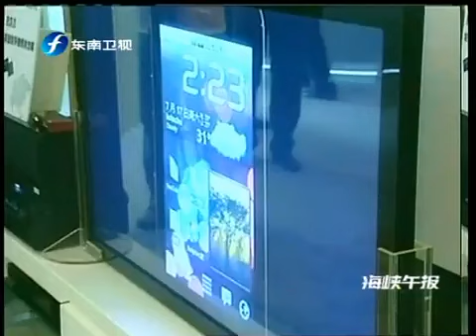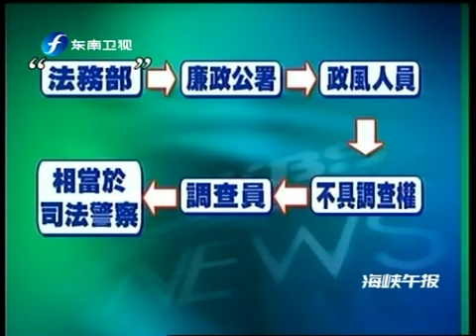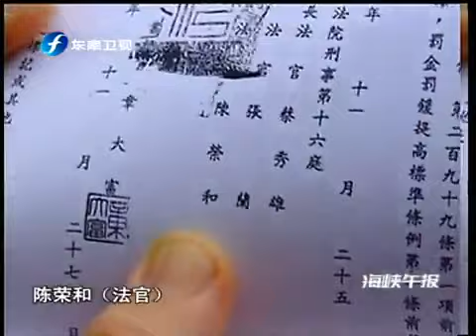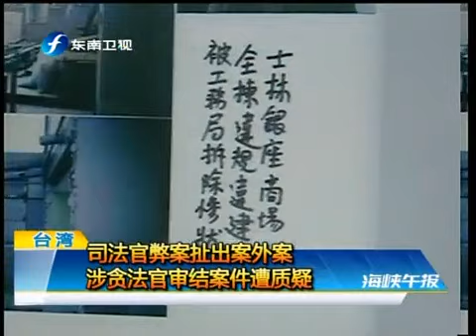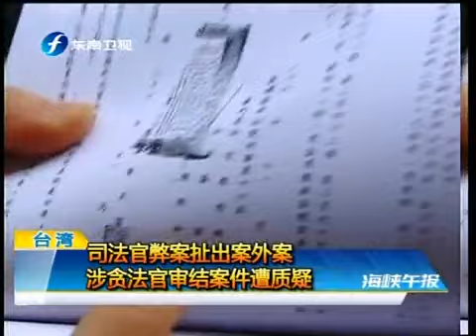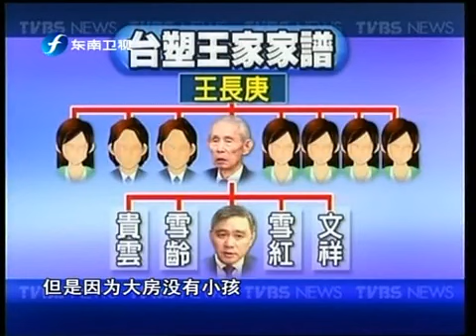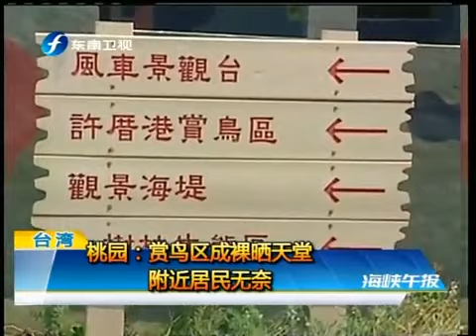海峡午报 海峡午报 2010-07-18